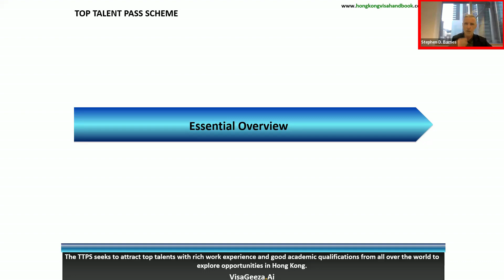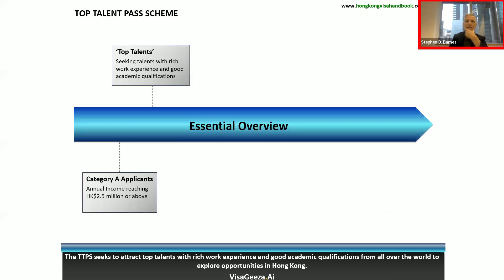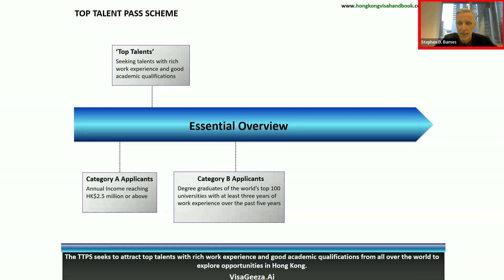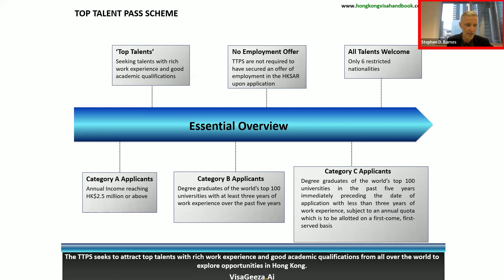Business Immigration To Hong Kong | TTPS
Explore the Top Talent Pass, Hong Kong's newest initiative aimed at drawing exceptional global talent to its workforce. With 160,000 applications and 100,000 approvals, this program simplifies the qualification process for those who fit the bill. Applicants can qualify by proving an annual income of at least two and a half million Hong Kong Dollars or by being a recent graduate from one of the top 100 universities with a minimum of three years' work experience. Note that currently, only bachelor's degrees are considered, but this may change with new policies possibly recognizing postgraduate degrees. No job offer is needed to apply, and there's an annual quota of 10,000 for recent graduates without sufficient work experience. Despite its selectiveness, the scheme welcomes applicants from all nationalities except for six restricted ones. Dive into the details of this scheme and find out how you can be a part of Hong Kong's thriving economy.

- QnA via our Large Language Model
Check-Out-Our-Q4-2023-Guide-To-Business-Immigration: